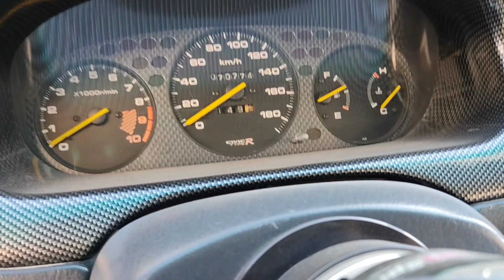Battleship Gray Civic Hatchback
B20VTEC | Legend Of The 90's | B - Series